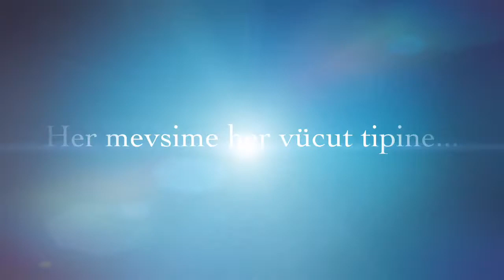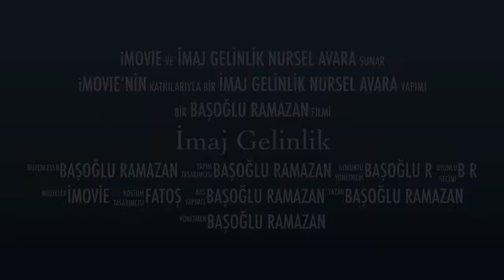İmaj Gelinlik DEVREK